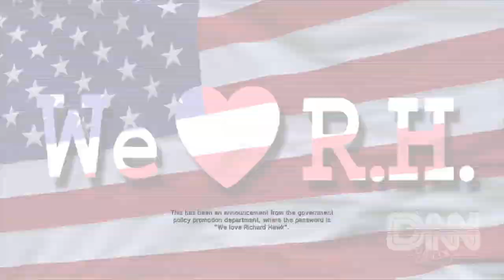"Build Sick Power Armor" is a strong platform. I do want to know where Michael stands on healthcare.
Other stuff